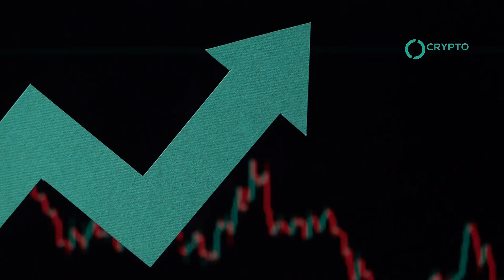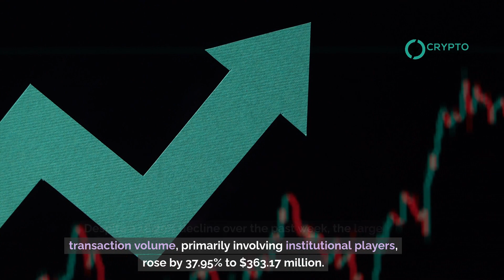Progress in SHIB Metaverse: Significant Update Shared by Shiba Inu Team Member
In the latest update from the Shiba Inu team, Lucie, a team member, shared exciting news about the SHIB Metaverse, hinting at significant plans for the project, particularly the introduction of the new token, TREAT. This token is designed for various purposes, including rewards for the SHIB Metaverse, liquidity for the SHI stablecoin, and incentives for the blockchain game Shiba Eternity. The SHIB community eagerly anticipates more details about the metaverse's development and its impact on SHIB holders.

Meanwhile, Shiba Inu's price has shown resilience, recovering with a 4.13% increase in the last 24 hours, trading at $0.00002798. Despite a 18.29% decline over the past week, the large transaction volume, primarily involving institutional players, rose by 37.95% to $363.17 million. This spike indicates heightened interest and activity in the SHIB market. The Shiba Inu community continues to closely monitor these developments and their potential effects on the cryptocurrency's value and ecosystem.